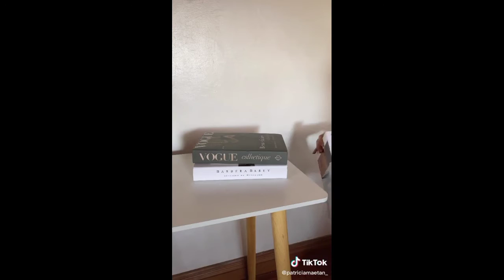✨SHOPEE FINDS | AFFORDABLE AND USEFUL ITEMS 🛒 with SHOP LINKS pt.6✨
🛒SHOP LINK🛒

1. Nordic Tray

 2. Nordic Sculpture

3. Ceramic Vase

4. Dried Flowers

5. Geometric pillowcase

6. Air Fryer

7. Electric milk frother

8. Humidifier

10. Desktop Monitor

11. Extension Cord with USB Port

13.  Fake Nordic Book

14. Furnlite Dressing Table

15. Furnlite Bedside Cabinet

16. Money Budget Organizer

17.   Portable Steamer Iron

18.  Gaming Chair

19. LED Mirror with fan

20. Popcorn Maker

21. Tops

22. Necklace

 23. Women Sandals

24. Sling Bag